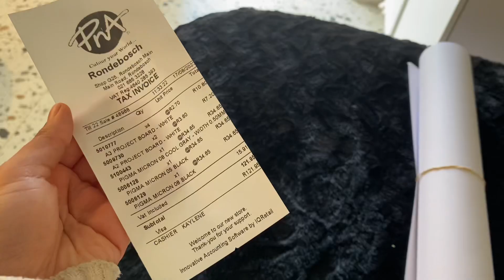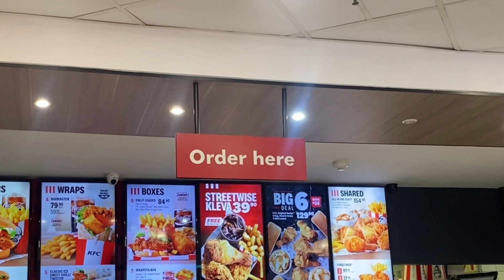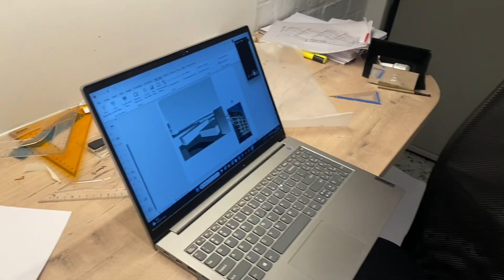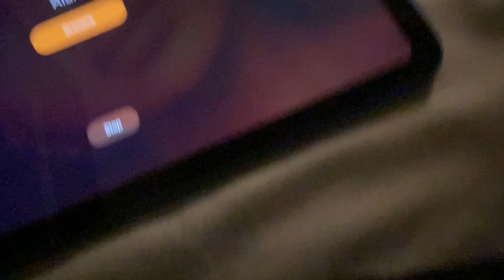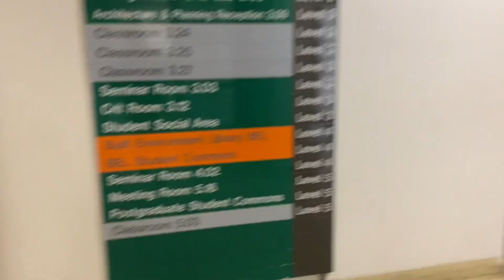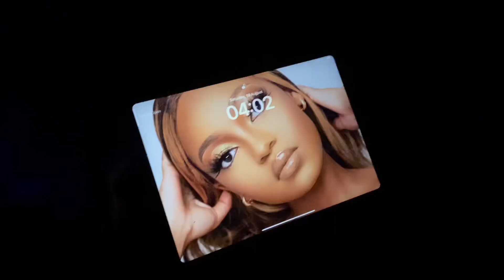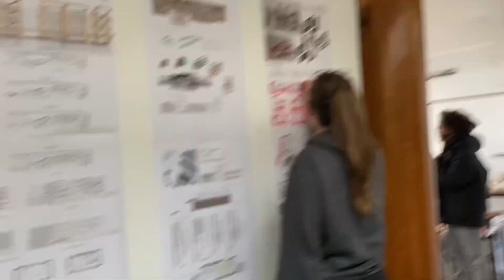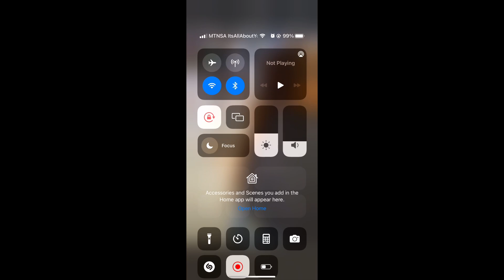Archi- dairies: uni vlog | week of archi with MILDO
This week was really hectic - academically￼ but having to record all of it for y’all was very exciting at least.￼ I promise I’ll be posting better of architecture vlogs, where I start a project with y’all and record ‘till the end !
& this time I’ll show y’all my work, progression & most importantly my work when pinned up for presentation.